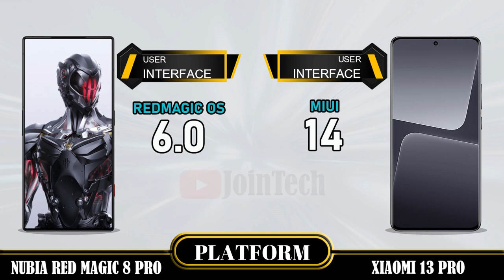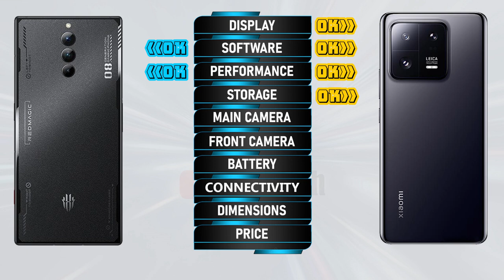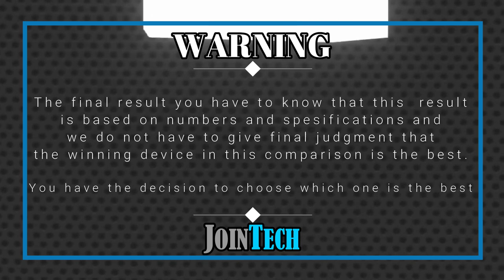NUBIA RED MAGIC 8 PRO VS XIAOMI 13 PRO FULL SPECIFICATIONS COMPARISON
Nubia Red Magic 8 Pro Vs Xiaomi 13 Pro | Comparison | Review | Unboxing | Price | Antutu Score
This is a detail Nubia Red Magic 8 Pro first look as we give a full review with Nubia Red Magic 8 Pro hands on specifications and Nubia Red Magic 8 Pro feature.
You'll see the specs under the cover of the Nubia Red Magic 8 Pro comparison review and Nubia Red Magic 8 Pro unboxing all specs.
Let us hear your Nubia Red Magic 8 Pro first impressions and the different Nubia Red Magic 8 Pro tests you carry out in the comments below. when JoinTech compare it with the Xiaomi 13 Pro.
1. Credit: If i have been used in this video some Google Data( Images, Music, Clip Art and Short Videos etc.) are  just used for illustrative purposes only and nothing.
2. We can not guarantee that the information on this videos is 100% correct. Please help correct and provide positive feedback.
🔔 Turn on the bell for new upload notification 🔔
Please To:
► Video Content :
00:00 Intro
00:21 Best Display?
01:20 Best Software?
01:35 Best Performance?
02:03 Best Storage?
02:19 Best Main Camera?
02:48 Best Front Camera?
03:13 Best Battery?
03:34 Best Connectivity?
04:14 Best Dimensions?
04:43 Best Price?
04:52 Best Result?
05:06 Outro

Nubia Red Magic 8 Pro vs Xiaomi 13 Pro full specifications
Xiaomi 13 Pro vs Nubia Red Magic 8 Pro full specifications
Nubia Red Magic 8 Pro vs Xiaomi 13 Pro comparison
Xiaomi 13 Pro vs Nubia Red Magic 8 Pro comparison
Nubia Red Magic 8 Pro vs Xiaomi 13 Pro
Xiaomi 13 Pro Vs Nubia Red Magic 8 Pro